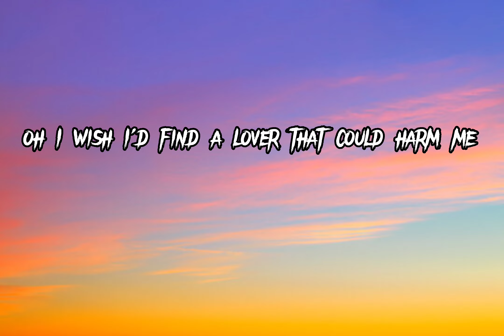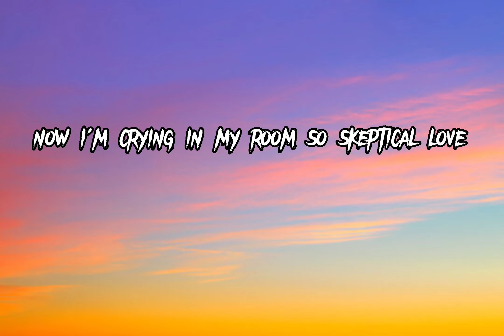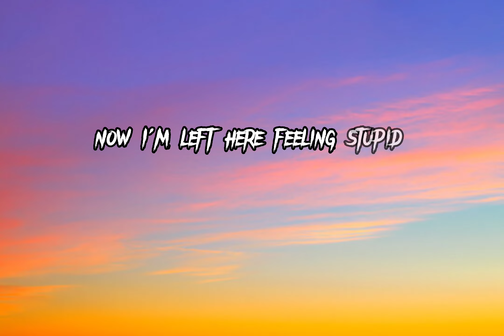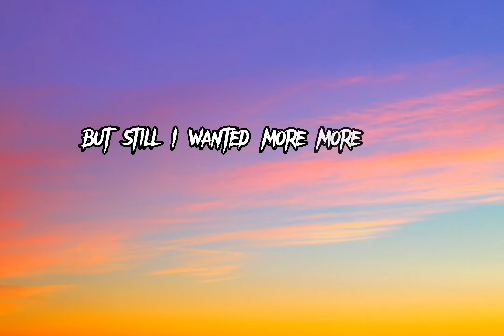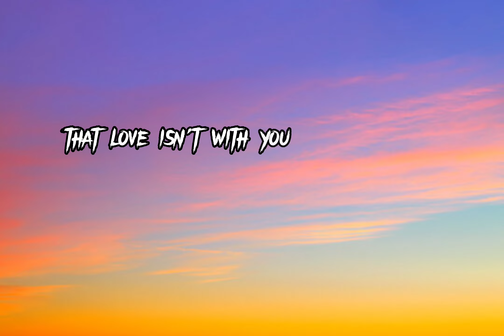FIFTY FIFTY - CUPID ((Twin Version) Lyrics